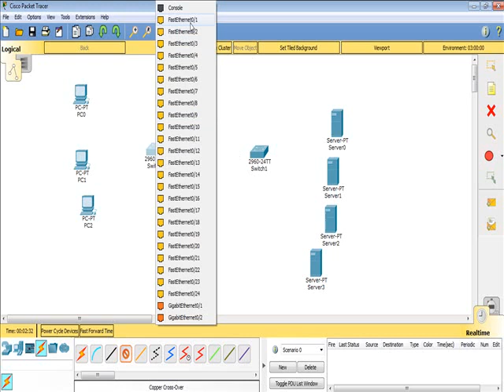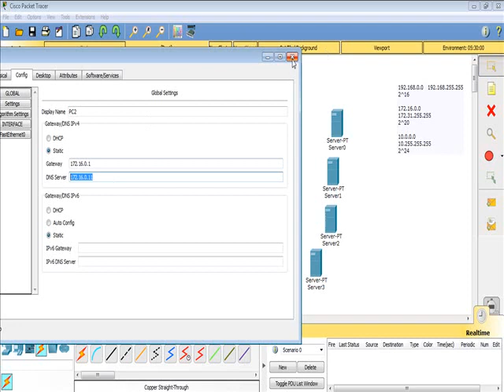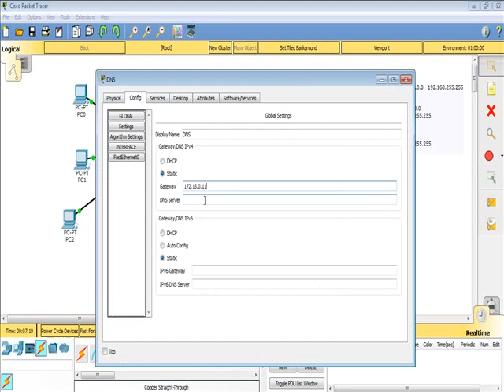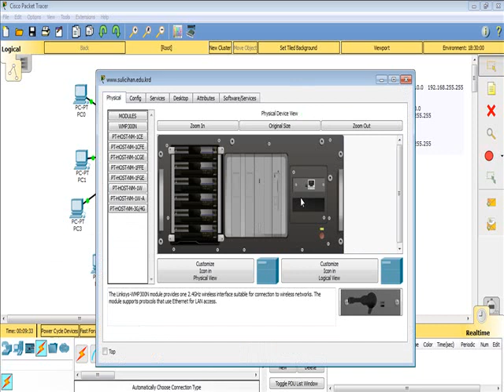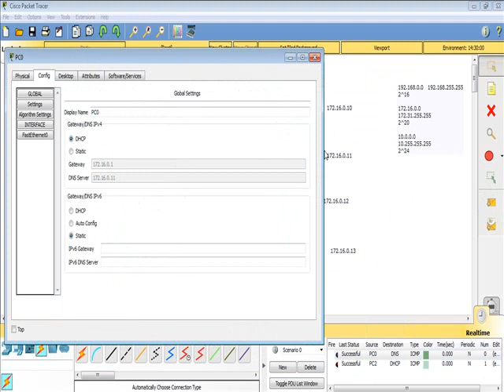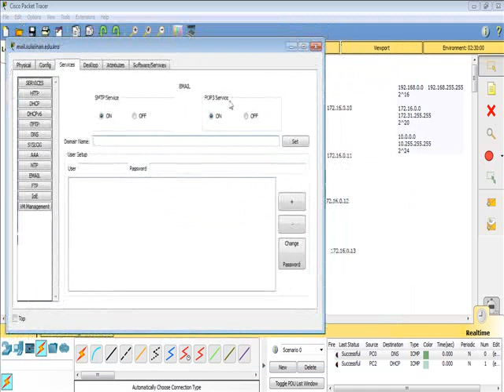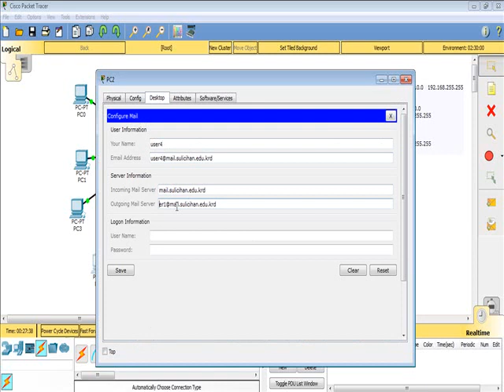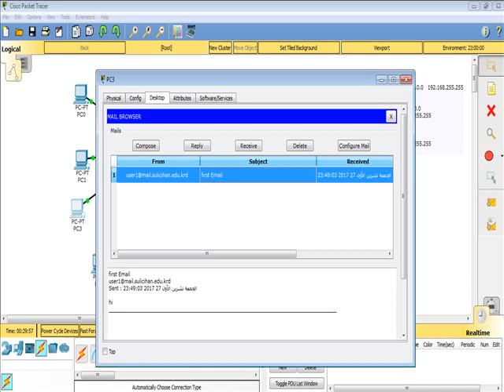Example 2 Networking Packet tracer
Creating Mail, HTTP, DNS, and DHCP servers for dynamic access , website ans Emails